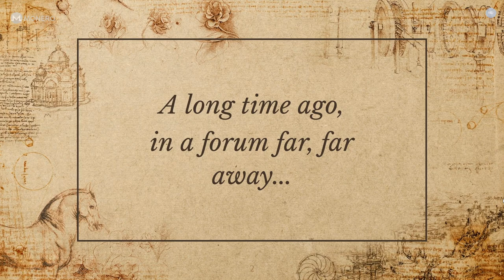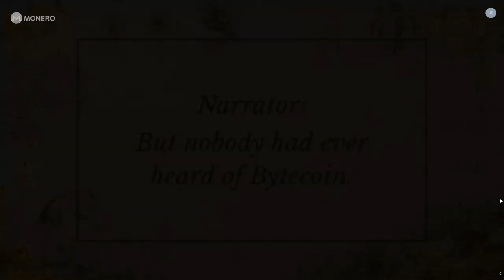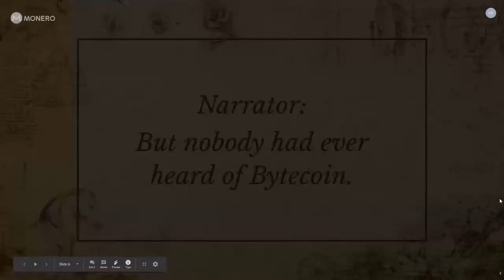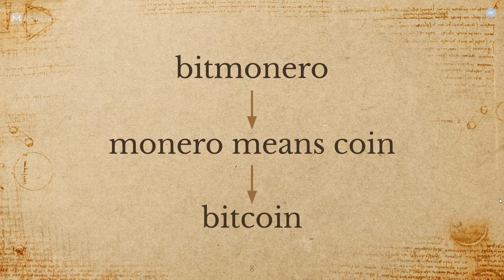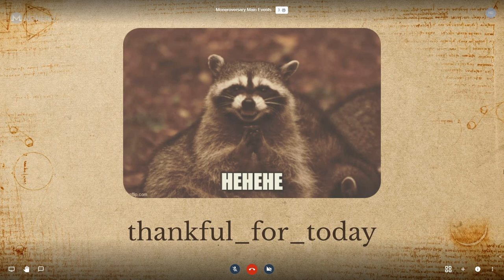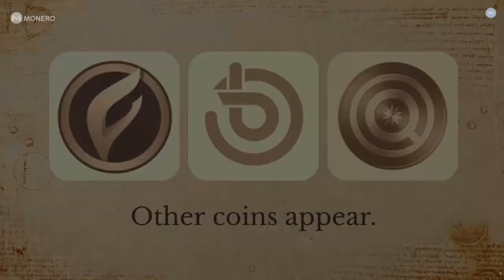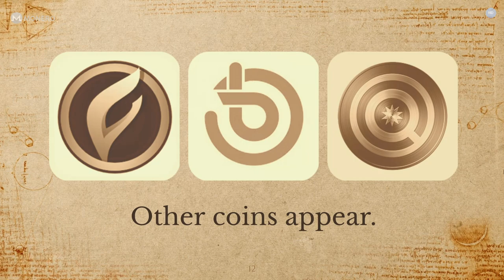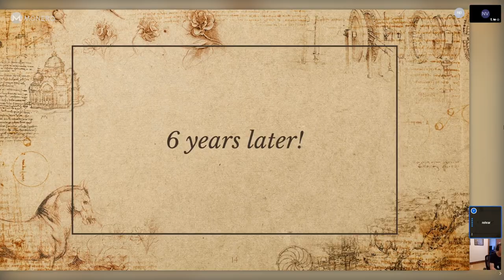Moneroversary 2020 - Monero's History ft. Diego Salazar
Diego Salazar gives a short presentation of Monero's early history.